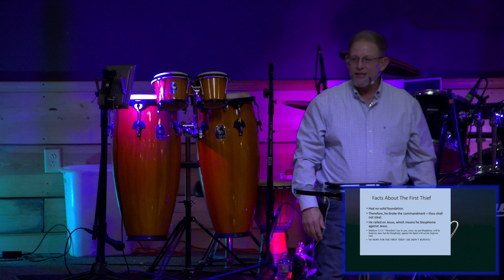Which Thief Represents Your Heart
2nd In the Series. Pastor Paul Stephens